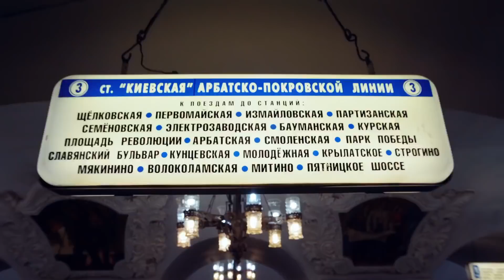WE ARE NOW UNITED | Conheça Sofya, da Rússia (Legendado PT-BR)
WE ARE NOW UNITED: Episódio 1 - Conheça Sofya, da Rússia.

Confira agora o primeiro episódio de 'WE ARE NOW UNITED', onde vocês conhecem melhor a vida de Sofya Plotnikova, a representante da Rússia no Now United.

Tradução e adaptação por Uniters Brasil
Não reproduza sem os créditos.